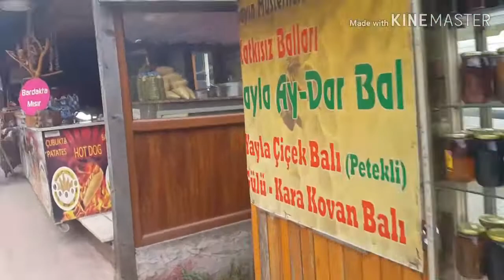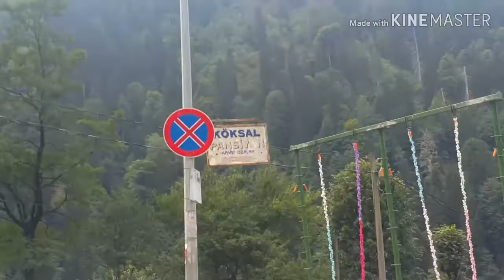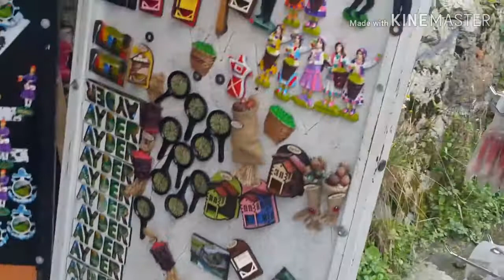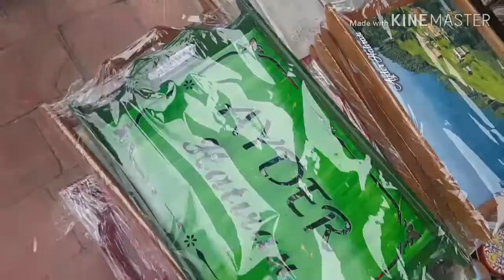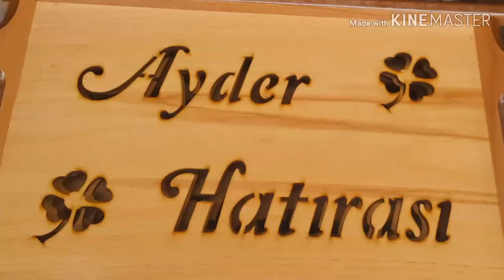AYDER YAYLASI | AYDERE GİTMENİZ İÇİN BİR SÜRÜ NEDEN |MUHLAMA YEMEK İÇİN TAM YERİNE GİTTİM | SALINCAK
Ayder gezdim sizler için çok güzel görüntüler çektim,
Muhlama yedim,
Salıncak keyfi,
Manzara çok güzel,
ayder yaylası,
Karadeniz,
zilkale,
Hemşin,
Çamlıhemşin,
ayder,